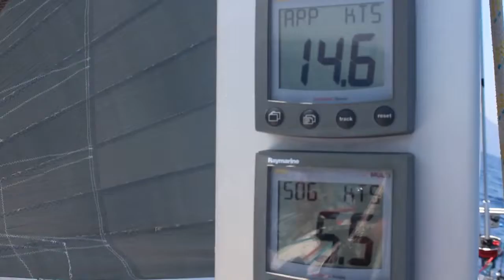Yelken Eğitimi Tekne First Lady Eğitmen Atilla Gökova Aykut İlter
Aykut öğretmen Yelken Eğitimi 30 Tekne First Lady Eğitmen Atilla Gökova Aykut İlter Kaan Kafadaroğlu Zeynep Kıran
yelkencilik,yelken eğitimi,atilla gökova,yelkencilik videoları,yelken hakkına bilgi,tekne turları
Yorumlarınızla destek olursanız katkı sağlamış olursunuz. Müzik Malzemeleri ile ilgili özel sitemden dan tüm müzik malzemelerini inceleyebilirsiniz.
Bana telefon ile ulaşabilirsiniz. 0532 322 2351
Terimler Sözlüğü
YELKENİN ÇALIŞMA MANTIĞI

yelkene uygulanan kuvvet

Bir teknenin rüzgara karşı ilerlemesine olanak veren flok ve ana yelkenin icadı,yelkencilikte bir devrimdir.Her ne kadar hala rüzgara karşı yelken seyri mümkün olmasa da bu tür yelkenler,yüksek performanslı yatların rüzgarla çok dar bir açı yapacak şekilde yelken seyri yapmasına olanak vererek,rüzgara karşı önemli mesafeler kat etmelerine imkan tanır.Bir yelkenin gücünü rüzgardan nasıl aldığını ve tekneyi nasıl ileri götürdüğünü kavramak için ilk olarak yelkenin şekline ve havanın etrafından nasıl aktığına bakmamız gerekir.Çoğu flok ve ana yelken; bir uçak kanadının aerodinamik şekline benzer biçimde biçilir ve dikilir.Üstelik bir yelkende büyük oranda bir kanat ile aynı prensibe göre çalışır.Aralarındaki temel fark,bir uçak kanadı yatay olarak monte edilmiş ve etrafından akan havadan yukarı yönlü bir kaldırma kuvveti kazanmış olmasına karşın,bir yelkenin düşey olarak monte edilmesi ve hava akışından ileri doğru birikti elde etmesidir.Yelkenlerin derinliği olmasaydı,yani düz olsalar ve hava akışını düzgün biçimde ikiye ayırsalardı,ileri yönlü itkiye sahip olmazlardı.Çünkü hava ,yelkenin her iki tarafından da eşit biçimde akardı.Ancak yelkenler aerodinamik bir şekle sahip olduğundan,eğrinin dış tarafını dolaşan hava,eğrinin içini dolaşan havaya oranla daha hızlı hareket eder.Eğrinin dış tarafındaki bu daha hızlı dolaşan hava akımı,eğriyi kendine doğru bir emme eğilimi güden bir girdap oluşturur.Bir uçak kanadı söz konusu olduğunda,bu emilim kanadı ve ona bağlı olan uçağı yukarı doğru çeker.Bir yatta ise yelkeni ve ona bağlı olan tekneyi ileri olarak iter.

Tekne Kısımları